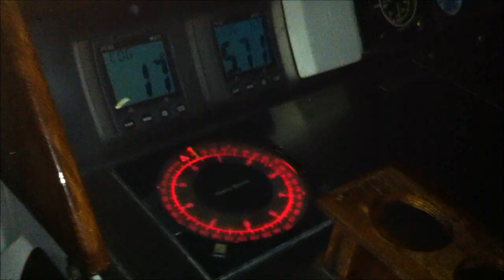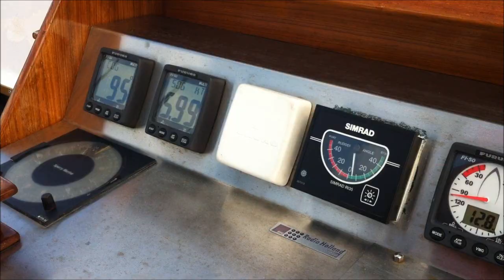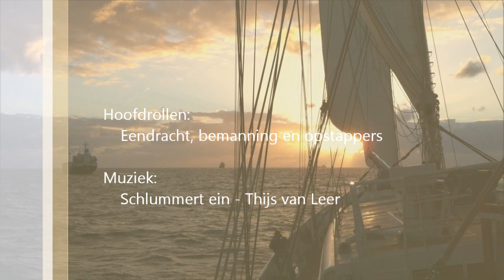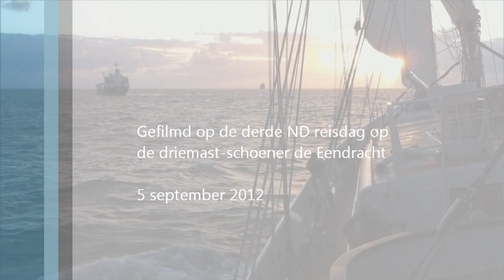Eendracht 2012 deel 2 - Southend on Sea - Zandvoort